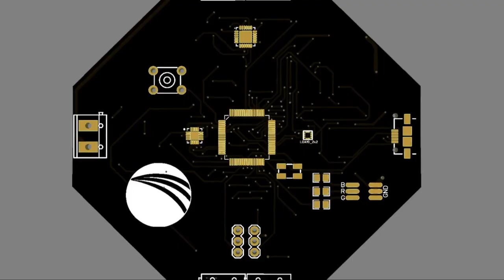ARES Flight Computer Teaser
Hey Everyone! This is a teaser for a new flight computer I am building! Hope you enjoy the video :)